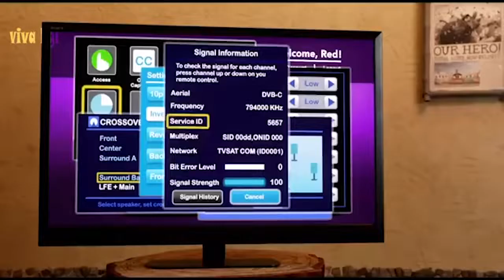The Angry Birds 3 Teaser Trailer HD 2023 (Fan Made)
Novos vídeos todos os dias! 👍 Obrigado por cada curtida, compartilhamento e comentário! 🔔 Toque a campainha para entrar no esquadrão de notificação! Características de Angry Birds 2: - DESAFIOS DIÁRIOS. Tem um minuto? Complete um desafio diário e ganhe algumas recompensas rápidas. - NIVELE seus personagens com penas e aumente seu poder de pontuação. Construir o rebanho final! - JUNTE-SE A UM CLÃ para derrotar os porcos com amigos e jogadores de todo o mundo. - COMPETE na ARENA. Competir com outros jogadores para se divertir jogando pássaros e provar quem é o melhor. - COLECIONE CHAPÉUS BOLINHOS. Colecione chapéus com diferentes temas divertidos para subir de nível no jogo de moda do seu bando e participe de eventos especiais. - IMPRESSIONE A MIGHTY EAGLE em desafios especiais no Mighty Eagle's Bootcamp e ganhe moedas para usar em sua loja exclusiva. - MUITOS NÍVEIS. Jogue centenas de níveis com mais adicionados em atualizações regulares e eventos de tempo limitado. - PLACAS DE LIDERANÇA. Competir com seus amigos e outros jogadores e provar quem é o melhor nas tabelas de classificação globais. - ESCOLHA SUA PÁSCOA. Escolha qual pássaro colocar no estilingue e derrote os porcos com estratégia! - NÍVEIS MULTI-ESTÁGIO. Jogue níveis divertidos e desafiadores com vários estágios - apenas tome cuidado com os Boss Pigs! - GRÁTIS para baixar! --- Angry Birds 2 é totalmente gratuito para jogar. Embora o Angry Birds 2 possa ser baixado gratuitamente, há compras opcionais no aplicativo disponíveis. Informações do jogo: - Nome: Angry Birds 2 - Desenvolvedor: Rovio Entertainment - Editora: Rovio Entertainment - Plataformas: Android,iOS - Data de lançamento: 30 de julho de 2015 - WFoemanPigebsite: Competir com seus amigos e outros jogadores e provar quem é o melhor nas tabelas de classificação globais. - ESCOLHA SUA PÁSCOA. Escolha qual pássaro colocar no estilingue e derrote os porcos com estratégia! - NÍVEIS MULTI-ESTÁGIO. Jogue níveis divertidos e desafiadores com vários estágios - apenas tome cuidado com os Boss Pigs! - GRÁTIS para baixar! --- Angry Birds 2 é totalmente gratuito para jogar. Embora o Angry Birds 2 possa ser baixado gratuitamente, há compras opcionais no aplicativo disponíveis. Informações do jogo: - Nome: Angry Birds 2 - Desenvolvedor: Rovio Entertainment - Editora: Rovio Entertainment - Plataformas: Android,iOS - Data de lançamento: 30 de julho de 2015 - WFoemanPigebsite: Competir com seus amigos e outros jogadores e provar quem é o melhor nas tabelas de classificação globais. - ESCOLHA SUA PÁSCOA. Escolha qual pássaro colocar no estilingue e derrote os porcos com estratégia! - NÍVEIS MULTI-ESTÁGIO. Jogue níveis divertidos e desafiadores com vários estágios - apenas tome cuidado com os Boss Pigs! - GRÁTIS para baixar! --- Angry Birds 2 é totalmente gratuito para jogar. Embora o Angry Birds 2 possa ser baixado gratuitamente, há compras opcionais no aplicativo disponíveis. Informações do jogo: - Nome: Angry Birds 2 - Desenvolvedor: Rovio Entertainment - Editora: Rovio Entertainment - Plataformas: Android,iOS - Data de lançamento: 30 de julho de 2015 - WFoemanPigebsite: Jogue níveis divertidos e desafiadores com vários estágios - apenas tome cuidado com os Boss Pigs! - GRÁTIS para baixar! --- Angry Birds 2 é totalmente gratuito para jogar. Embora o Angry Birds 2 possa ser baixado gratuitamente, há compras opcionais no aplicativo disponíveis. Informações do jogo: - Nome: Angry Birds 2 - Desenvolvedor: Rovio Entertainment - Editora: Rovio Entertainment - Plataformas: Android,iOS - Data de lançamento: 30 de julho de 2015 - WFoemanPigebsite: Jogue níveis divertidos e desafiadores com vários estágios - apenas tome cuidado com os Boss Pigs! - GRÁTIS para baixar! --- Angry Birds 2 é totalmente gratuito para jogar. Embora o Angry Birds 2 possa ser baixado gratuitamente, há compras opcionais no aplicativo disponíveis. Informações do jogo: - Nome: Angry Birds 2 - Desenvolvedor: Rovio Entertainment - Editora: Rovio Entertainment - Plataformas: Android,iOS - Data de lançamento: 30 de julho de 2015 - WFoemanPigebsite